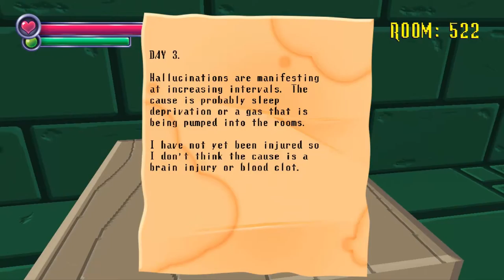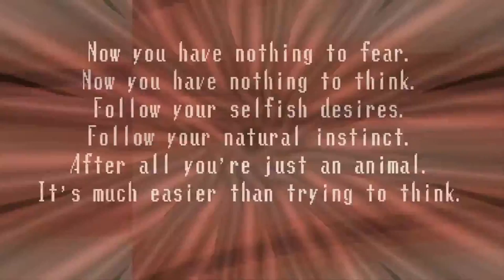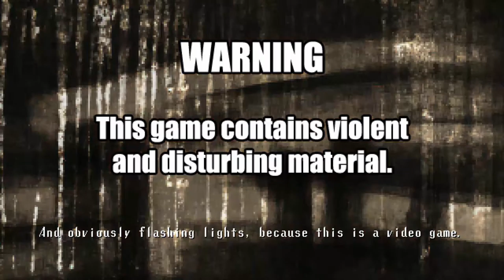Let's Play: Spooky's House of Jumpscares - Finale! (Part 1)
Contrary to what was said at the end of this episode, I'll be uploading the other two episodes today. (Turns out those 500 rooms took a lot longer than I was expecting. Who knew?)

for more awesome music like my outro!